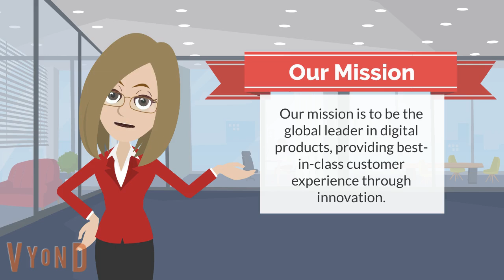Monochrome Paul Error 5 Resurrection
Here is my first time uploading a 15 minute restriction video from my Vyond.. How did I feel when I was starting an essential plan with even more updates they added? Anyways, let the story description begin!

Mario have returned to another Monochrome Paul Error!! He's the 5th time he is facing on while having lots of trouble with his Fuji TV Network system. Akio Asakura is ruining even more big templates he's facing on! Will he rumble with every duel?

*Subtitles will be included*

Danimates
RGB Studios
Jeweltica Studios
Cocotama News Network

We hope to continue to enjoy watching Cocotama News Network.

Also, please note that Essential plans for using Vyond restriction will be 15 minutes per video, and if you want to